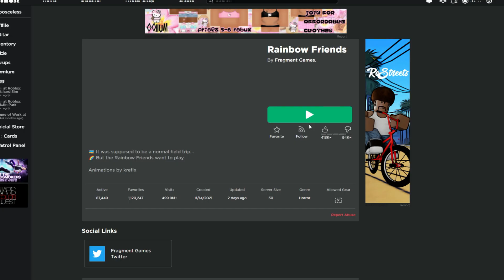ROBLOX Rainbow Friends Funny Moments (MEMES)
Rainbow Friends Funny Moments | In this video I play "Rainbow Friends" a scary Roblox game that consists of these monsters who chase you around the map. It was funny to see people get caught as they helplessly screamed.

What's ROBLOX?

Roblox is an online platform and storefront where users go to play games. Roblox is not a game, it is a place where people play games made by other developers. In this sense, it is more similar to the PC platform Steam than it is to any online children’s game.